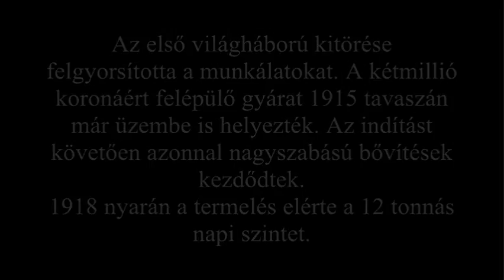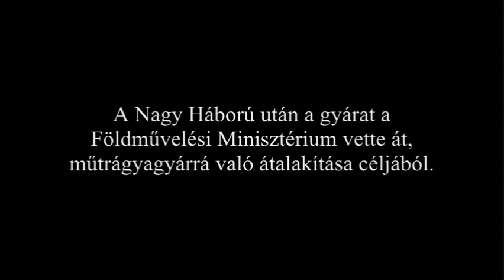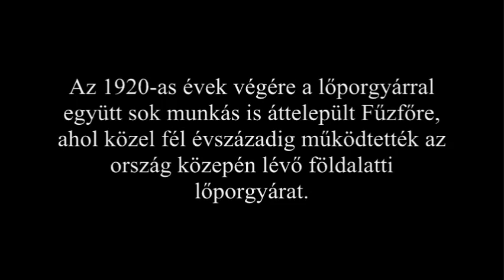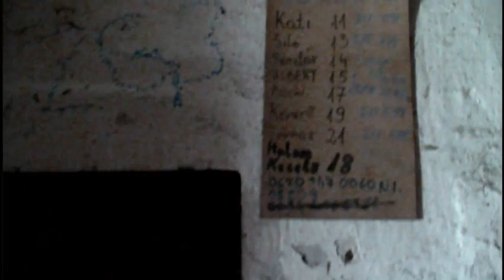Szellemváros Magyarországon 21. - Gigantikus lőporgyár